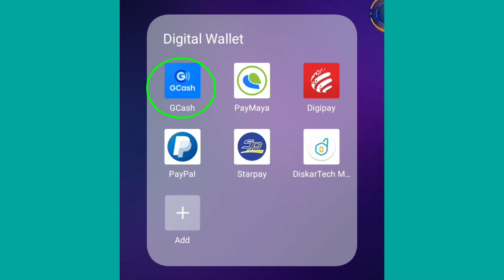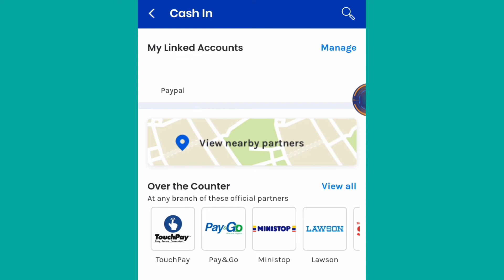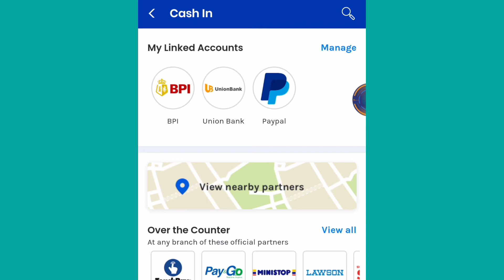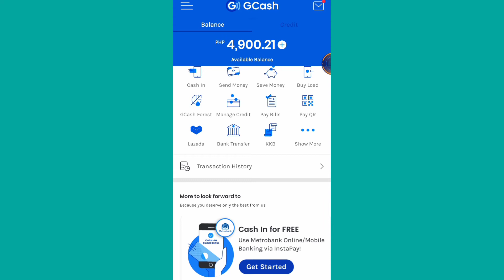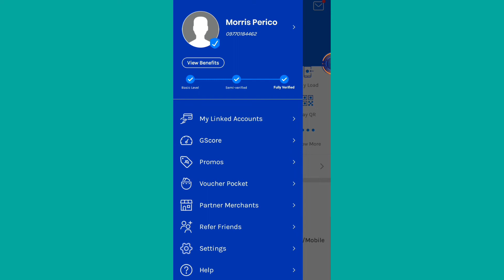How I instantly add fund to my Gcash Wallet App?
My actual tutorial on how I cash in instantly to my Gcash Wallet App.

Kung wala ka pang GCASH WALLET Account, register ka muna dito at makakatanggap ka ng PHP 70 worth of freebies for you to try it out: